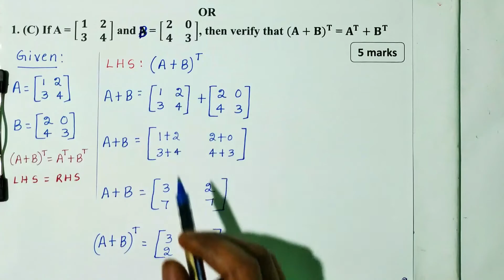Engineering mathematics subject | applied mathematics in science and engineering | diploma maths dte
Validity        : 6 month

UNIT  1   : Matrices and Determinants
UNIT  2   : Straight lines
UNIT  3   : Trigonometry
UNIT  4   : Differential Calculus and applications
UNIT  5   : Integral Calculus and applications

a. Syllabus
f. Question Bank            ( Unit wise )

1.  February/March-2023
2.  Makeup Examination Nov/Dec-2022
3.  August/September-2022
4.  March/April-2022
5.  Oct/Nov-2021
6.  April/May-2021
7.  Model Question Paper–2020

and we solved overall 1090 questions with answer.